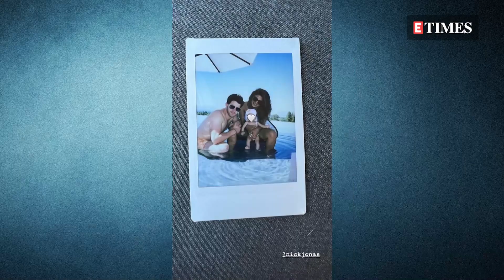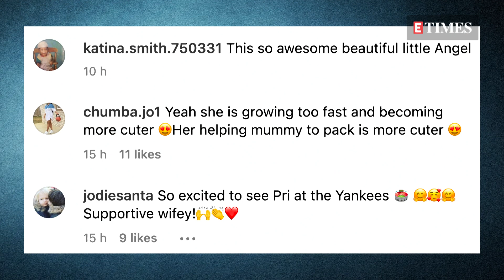Priyanka Chopra's Daughter Malti Marie Is All Set For Daddy Nick Jonas' THE TOUR; Here's Proof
It’s a known fact that Priyanka Chopra Jonas is a doting mom to her adorable daughter, Malti Marie. Peecee often shares updates with her little munchkin and the internet absolutely loves it. On Sunday, the actress treated her Instafam to some oh-so-cute pictures of daughter Malti as they gear up for Nick Jonas' upcoming tour.